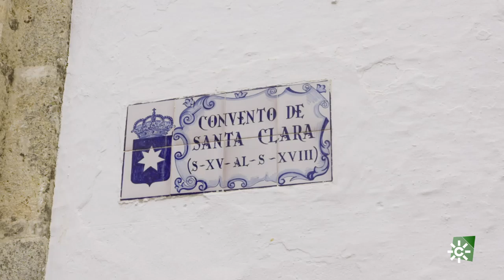Tierra de sabores | Las monjas clarisas desvelan el secreto de la torta inglesa de Carmona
Aquí puedes acceder a la noticia completa:
En el convento de las monjas clarisas se elabora una de las mejores tortas inglesas de Carmona, que es un dulce típico de la localidad sevillana y que ha trascendido más allá de la provincia, entre otras razones, porque es habitual que los turistas la adquieran. Se puede encontrar prácticamente en todos lo bares del pueblo y es parte del patrimonio gastronómico andaluz.

Visita CanalSur Más para ver los programas completos.

Y tienes más noticias destacadas en la web de "Tierra de sabores"